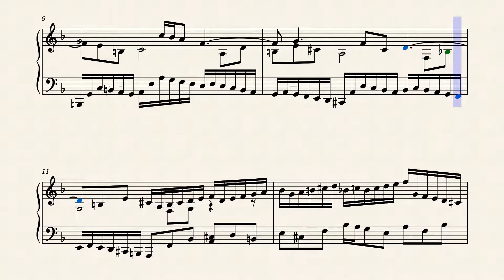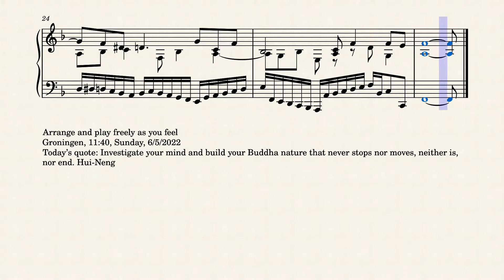Op.7711 A Shining Death by Yohei Kato